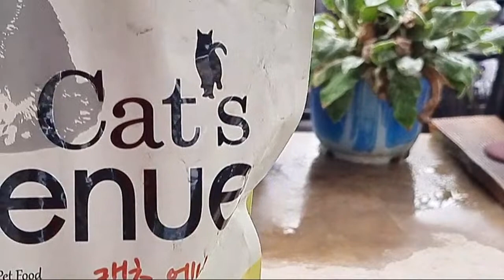시원하게 비가옵니다의 사본